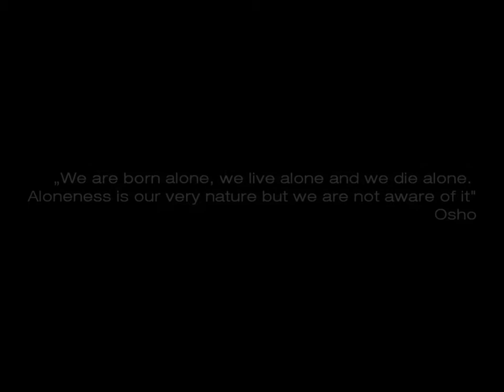Unknown People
This slideshow presents black and white street portraits from photobook „Unknown People".
Paperback edition Amazon.com
These photos highlights provoking and contemporary examples of the medium of portraiture. Jacek Lidwin is trying to express his perspective on individuals, unknown people who he meets in the streets of Poland. His art illustrates Osho's words: "We are born alone, we live alone and we die alone. Aloneness is our very nature but we are not aware of it". He is inspired by street photography of Robert Frank, Henri Cartier-Bresson, Robert Doisneau.

 Photos and Editing Jacek Lidwin
 Singing Agnieszka Lucya
 Guitar Tomasz Kurowski